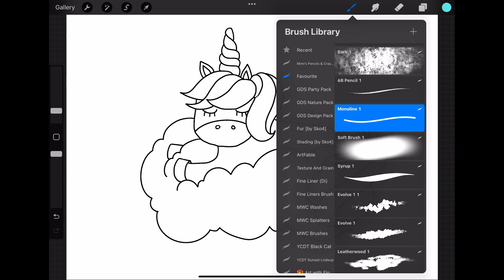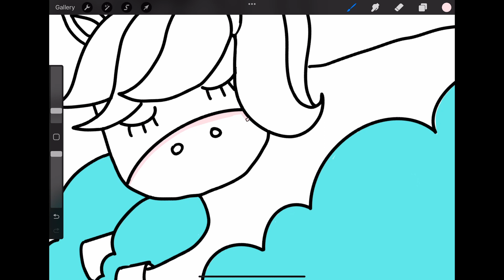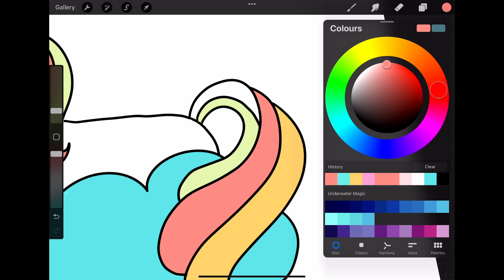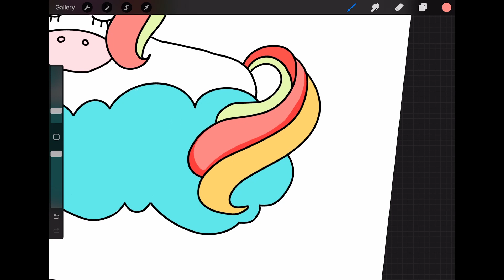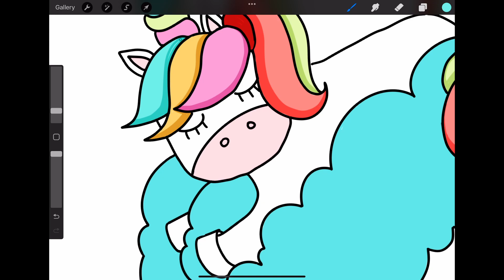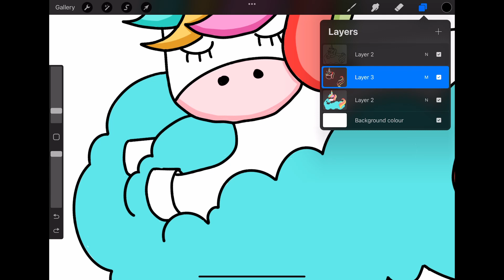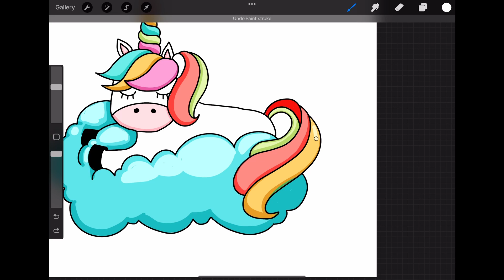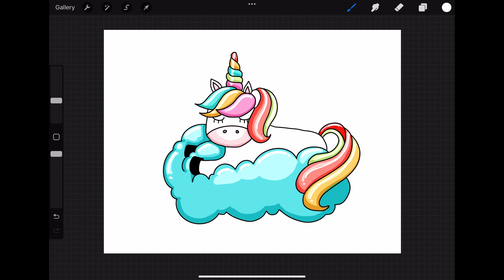55 | Color with me: Step 2 - How to color a sleepy unicorn on the cloud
Download this line drawing and colour it along with me.

I am using my Procreate to draw but you can use a pencil or a pen.